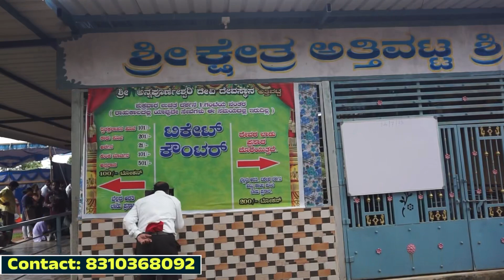ಈ ದೇವಸ್ಥಾನಕ್ಕೆ ಭೇಟಿ ಕೊಟ್ಟರೆ ನಿಮ್ಮ ಜೀವನವೇ ಬದಲಾಗುತ್ತದೆ || Attivatta Annapoorneshwari Temple Hoskote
ದೇವರು ಇದ್ದಾನೆ ಎಂದು ಕೆಲವರು ನಂಬುತ್ತಾರೆ ಕೆಲವರು ನಂಬುವುದಿಲ್ಲ..! ದೇವರನ್ನು ನಂಬುವುದು ಬಿಡುವುದು ನಿಮ್ಮ ವೈಯಕ್ತಿಕ ವಿಷಯ ಈ ವಿಡಿಯೋದಲ್ಲಿ ದೇವಸ್ಥಾನದ ಬಗ್ಗೆ ಮತ್ತು ಅಲ್ಲಿನ ವಿಶೇಷತೆ ಹಾಗೂ ದೇವಸ್ಥಾನಕ್ಕೆ ಭೇಟಿ ಕೊಟ್ಟ ಜನರ ಅಭಿಪ್ರಾಯ ಸಂಗ್ರಹಿಸಿ ತಿಳಿಸಿದ್ದೇವೆ ಅಷ್ಟೇ..! ಅದರ ಹೊರತು ಬೇರೇನೂ ಇಲ್ಲ

ಸೂಚನೆ ಇದು ಕಟ್ಟುಕಥೆ ಅಲ್ಲ ಕೆಲವರ ಜೀವನದಲ್ಲಿ ನಡೆದ ನೀಜ ಘಟನೆಗಳೇ ಈ ಕಥಾ ಹಂದರಕ್ಕೆ ಆಧಾರ, ಇದರ ಸತ್ಯ ಸತ್ಯತೆಗಳಿಗೆ ಯಾವುದೇ ವೈಜ್ಞಾನಿಕ ಸಮರ್ಥನೆ ಇಲ್ಲ, ಎಲ್ಲವೂ ಸಹ ನೋಡುಗರ ಗಮನಕ್ಕೆ ಬಿಟ್ಟದ್ದು , ನಮ್ಮ ವಾಹಿನಿಗೆ ಯಾವುದೇ ಮೂಡನಂಬಿಕೆಗಳನ್ನು ಎತ್ತಿ ಹಿಡಿಯುವ ಅಥವಾ ತೋರಿಸುವ ಉದ್ದೇಶವಿಲ್ಲ , ಬದಲಿಗೆ ಕೆಲವೊಂದು ನಿಲುಕದ ಅಗೋಚರ ಸಂಗತಿಗಳು ಜನರ ಅನುಭವಕ್ಕೆ ಬಂದಿರುತ್ತದೆ ಅದನ್ನು ತಿಳಿಸುವ ಪ್ರಯತ್ನ ಅಷ್ಟೇ..!